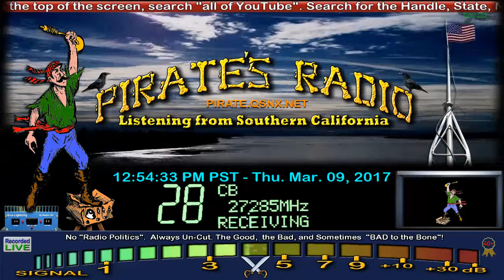DrPepper FL, 21 FL, EliotNess 144 FL, 29 CA, TampaBay 1357 FL, 001 CA